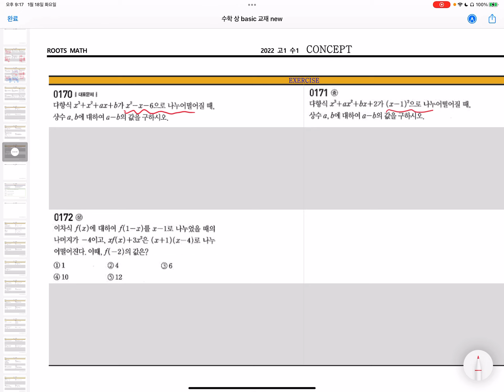고1수학 - 개념 인수정리, 나머지 정리의 활용